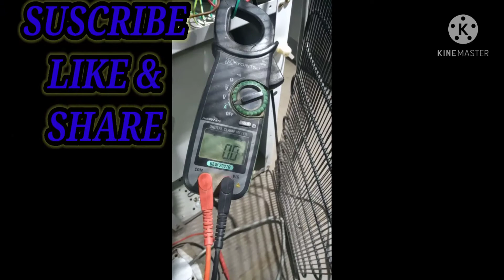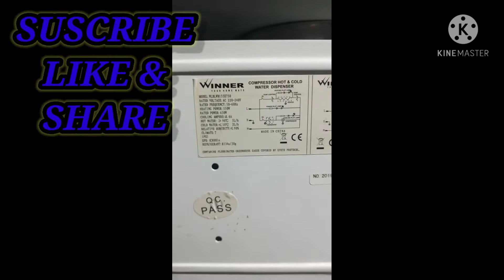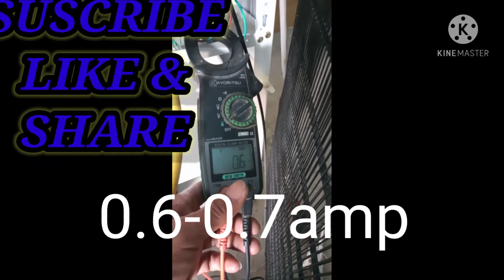Repairing water cooler..